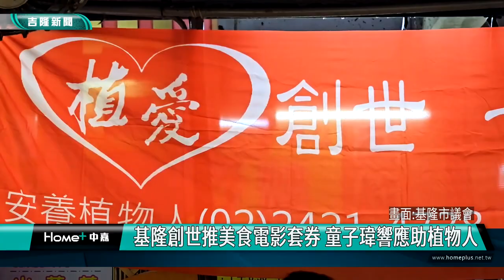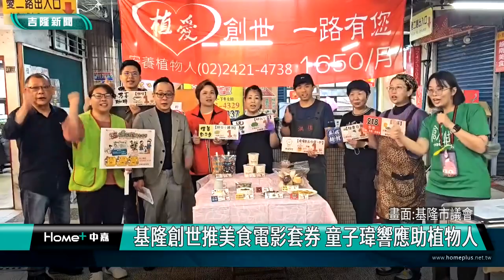基隆|童子瑋|創世基金會基隆分院|植物人|基隆仁愛市場美食|美食小吃|咖啡|美食電影套券|奶粉|牛肉麵|豆花|愛心|功夫熊貓|基隆創世推美食電影套券 童子瑋響應助植物人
基隆創世推美食電影套券 童子瑋響應助植物人

(中嘉吉隆新聞記者吳俊松/基隆報導)創世基金會基隆分院為了籌措服務植物人的經費，再次推出「美食電影套券」，原價8百元，公益愛心價6百元，預定一組套券，就能夠幫助基隆分院內植物人一袋奶粉的經費，基隆市議會議長童子瑋受邀助陣響應，呼籲民眾發揮愛心踴躍購買，吃美食看電影又能夠幫助植物人！

集結仁愛市場內包括美華牛肉麵、洪佳豆花、小恭喜咖啡、多好咖啡店、林家祖傳沙茶魷魚羹 、佳美包子店等11家著名美食小吃，再搭配「功夫熊貓4」4月21日公益特映會電影票，所組成的美食電影愛心套券，在今年12月31日前，拿套券到這些愛心店家都可以免費兌換一份公益商品！

創世基金會基隆分院為了籌措服務植物人的經費，再次推出「美食電影套券」，原價800元，公益愛心價600元，也有雙人套票1200元、3人套票1800元，每預定一組套券，就能夠幫助基隆分院內植物人一袋奶粉的經費。

基隆市議會議長童子瑋受邀助陣響應，呼籲民眾發揮愛心踴躍購買，吃美食看電影又能夠幫助植物人！